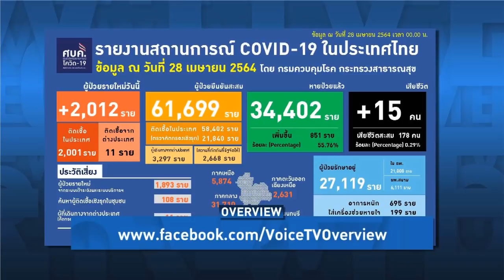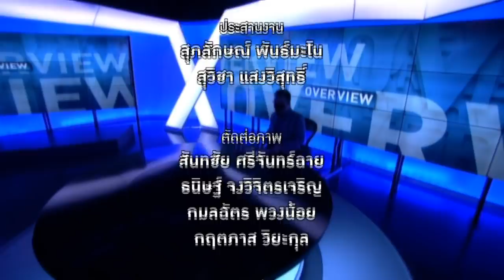Overview-ฝ่ายค้านจ่อแจ้งจับประยุทธ์ จี้ลาออกเปิดทางรัฐบาลมืออาชีพ "พิธา" ถล่มบ้าอำนาจ-ไร้แผนแก้ปัญหา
Overview ประจำวันที่ 28 เมษายน 2564